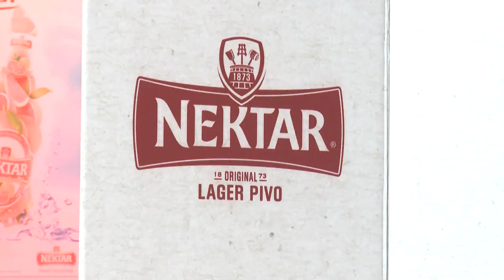Banjalučka pivara i novinari (BN TV 2019) HD